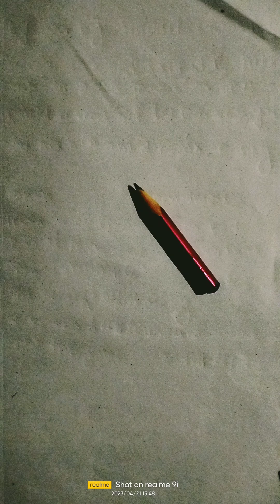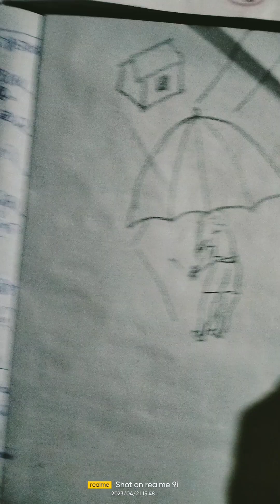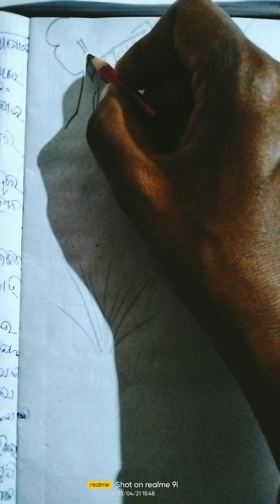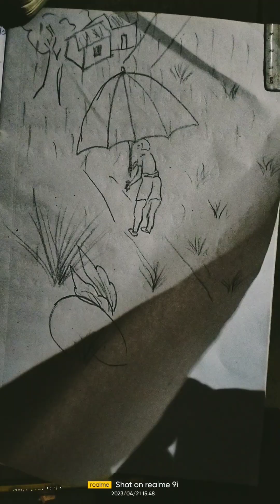Rain is coming and one child is going to his house